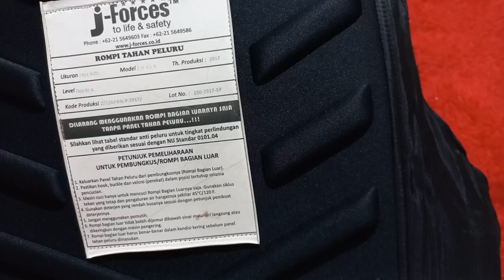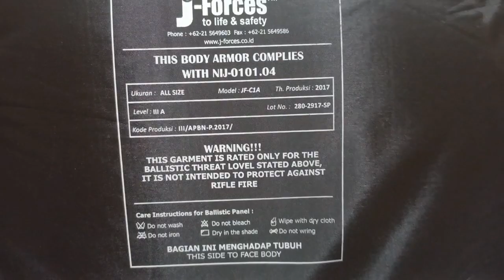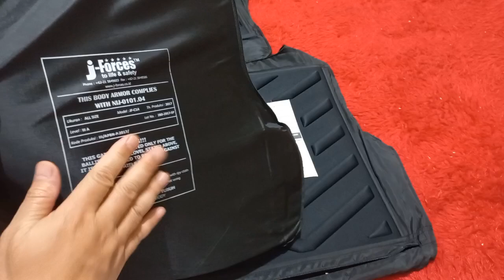Soft Body Armor Standar Polri